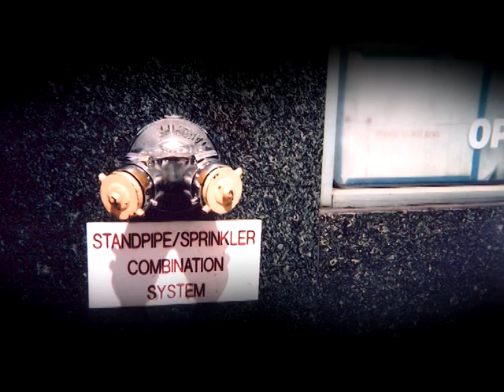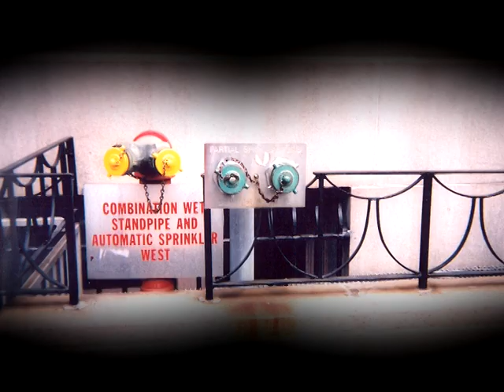Disciplin A Kitschme - Drustvena mreza